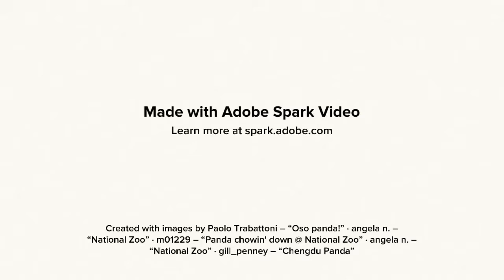Middah Man Mascot campaign ad #15